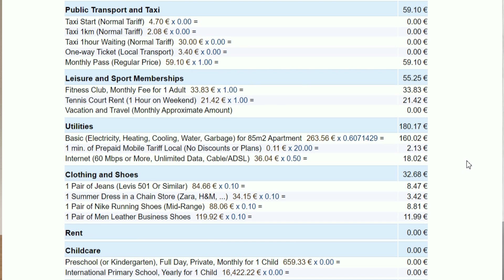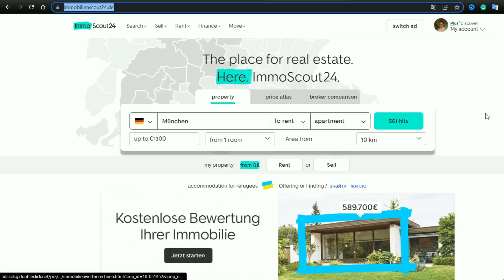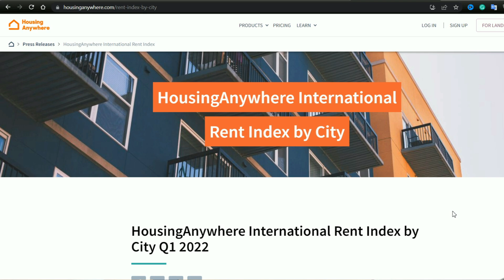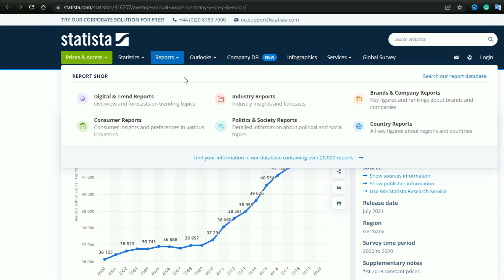2.000 Euro yeter mi? Almanya'da yaşam masrafları ne kadar?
Almanya'da iki bin euro maaşla geçinilir mi? Almanya'da tek kişi 2.000 € net maaş ile geçinebilir mi?

Almanya göç etmek isteyen binlerce Türkiye'li vatandaş var. Çoğunluğunun merak ettiği sorular şu aralar Almanya'da aylık 2.000 € net maaşla bir kişi geçinebilir mi? Ben de sizler için detaylı araştırma ve analizler yapıp bu sorunun cevabını bulmaya çalıştım.